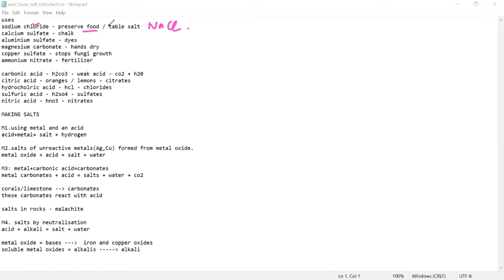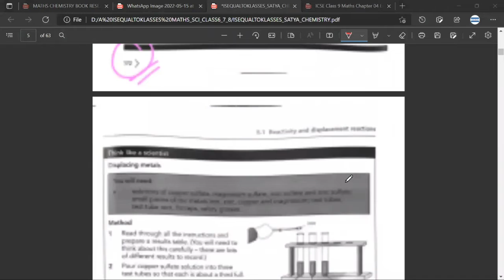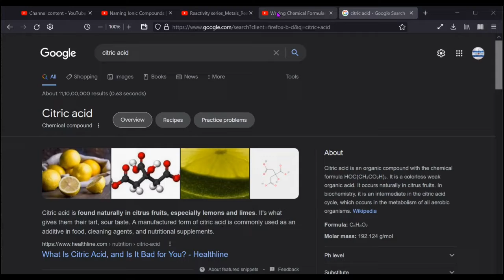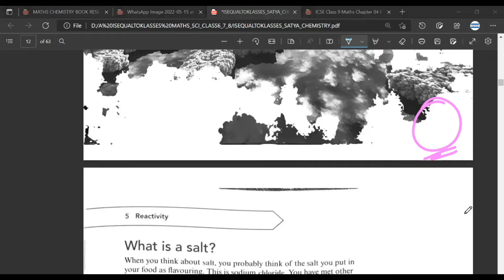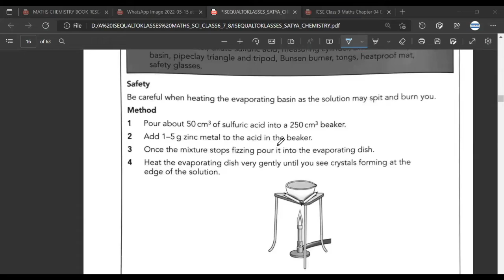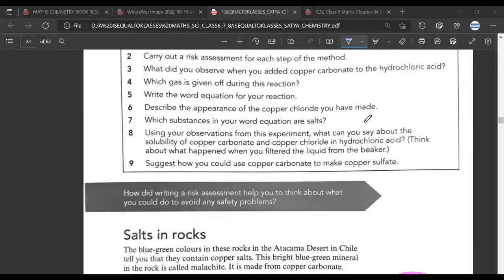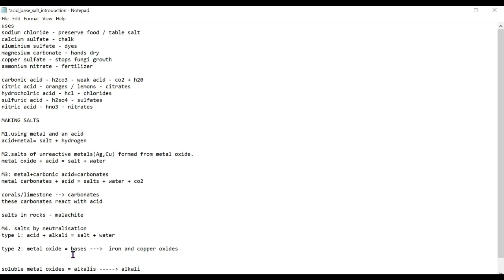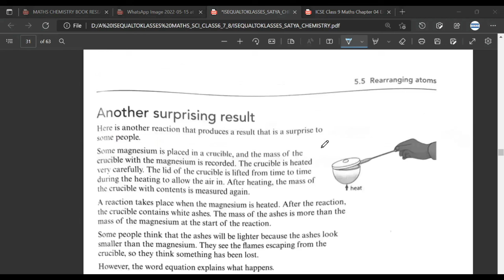Preparation of Salts | Uses Basics Examples | Acids Bases Alkalis difference | Class 10 ICSE IGCSE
naming of salts: sodium chloride | calcium sulfate | aluminium sulfate | magnesium carbonate | copper sulfate | ammonium nitrate | carbonic acid | citric acid | hydrocholric acid | sulfuric acid | nitric acid | MAKING SALTS M1.using metal and an acid M2.salts of unreactive metals (Ag,Cu) formed from metal oxide M3: metal+carbonic acid=carbonates -- carbonates M4. salts by neutralisation type 1: acid + alkali = salt + water type 2: acid + metal oxide = salt + water alkalis bases

00:00 Intro
01:40 Naming of Ionic Compounds
05:06 Uses of Salts
06:06 Important Acid
07:40 Citric Acid
08:33 Previous Lectures
09:15 Acids and their salts
12:26 Questions
12:50 Methods of preparing Salts
14:54 Metal+Acid
17:20 MetalOxide+Acid'
18:30 MetalCarbonate+Acid''
19:39 AcidRain
22:53 Bases/Alkalis
24:42 Neutralisation Rxns

28:45 Next Lecture

✔️ Class: 9, 10
✔️ Board: ICSE CBSE IGCSE
✔️ Subject: chemistry
✔️ Topic Name: Salts

What is acid base and salt give example?
Is salt an acid or base?
What are 5 acids and 5 bases?